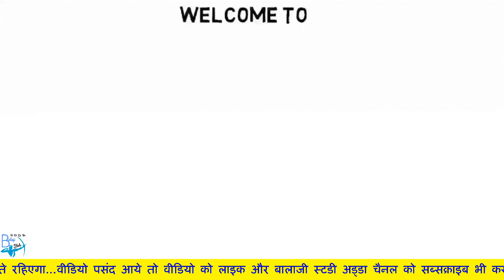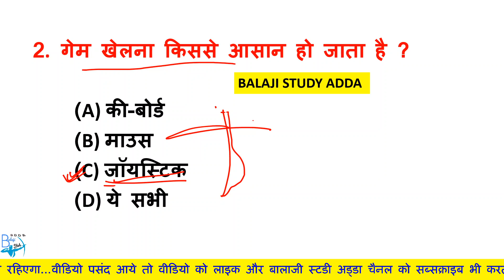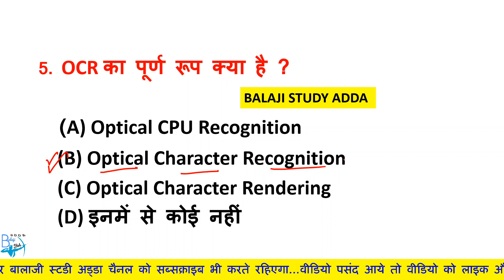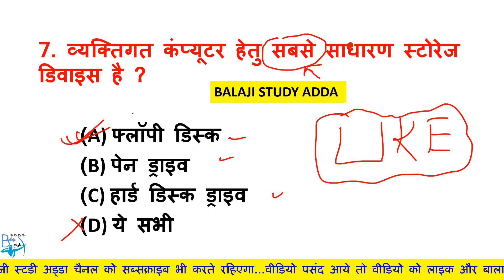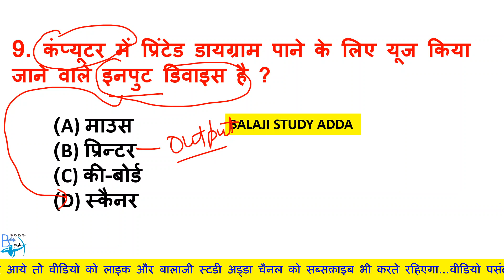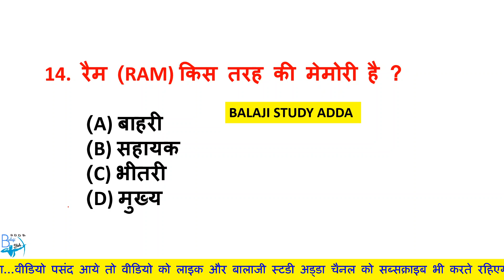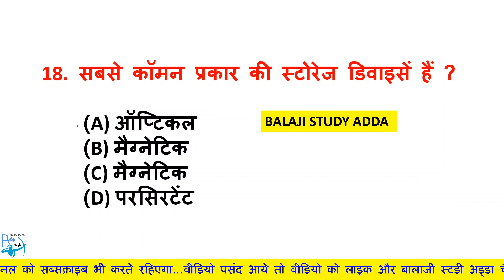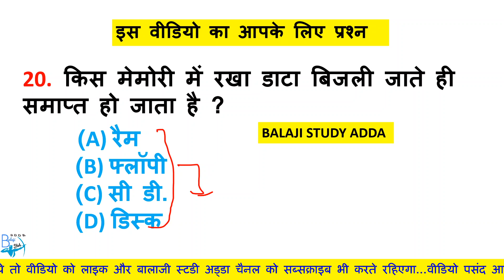शिक्षक भर्ती Supertet2020 Computer 20 IMP Ques | Part-8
महाद्वीप यदि पूरा चैप्टर पढ़ना है तो यहाँ से देखें👉